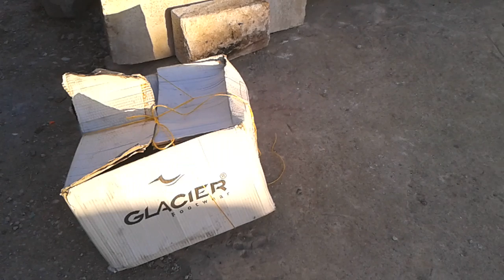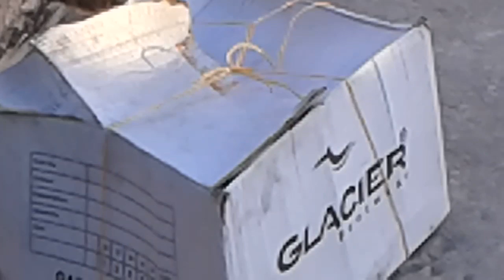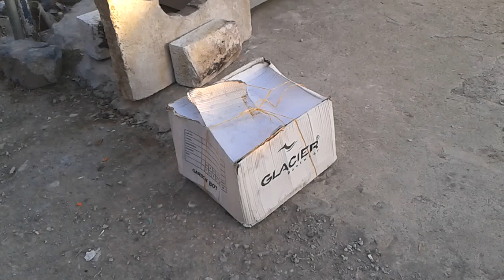Koyun sürüsü ve paketlenmiş kuzu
Artvin Şavşat yolu üzeri, Vedat Milor'un izinde...